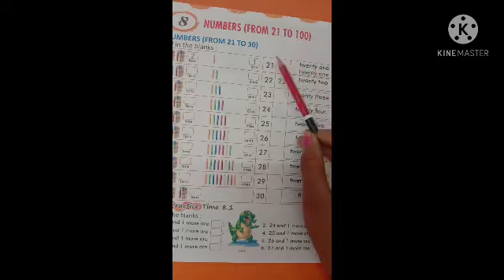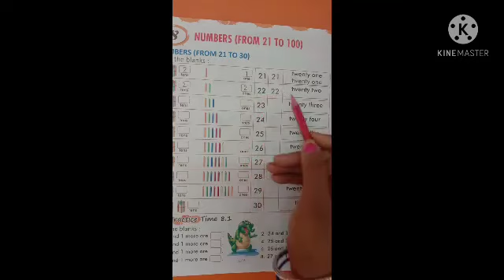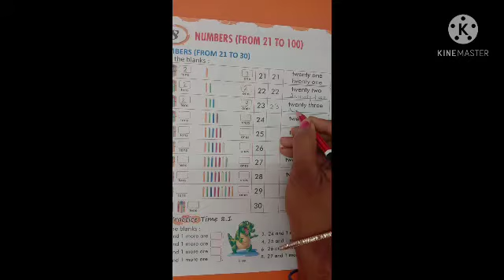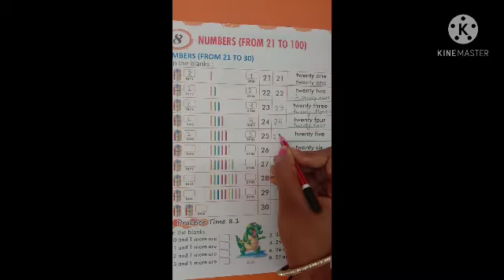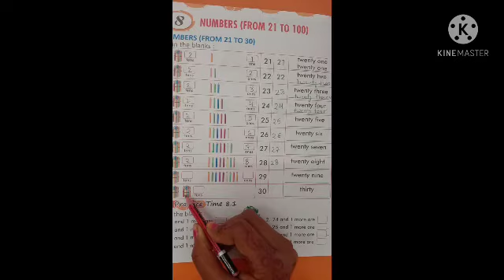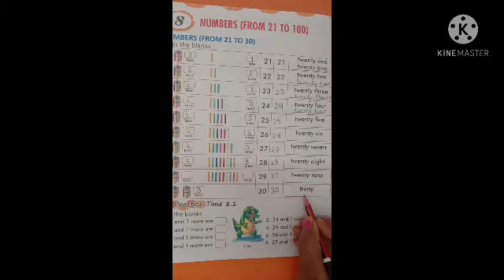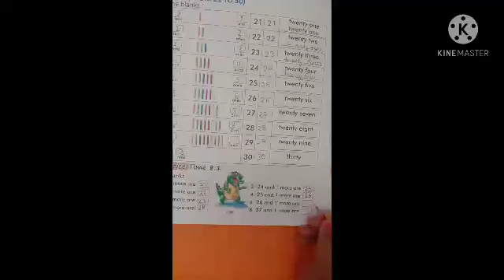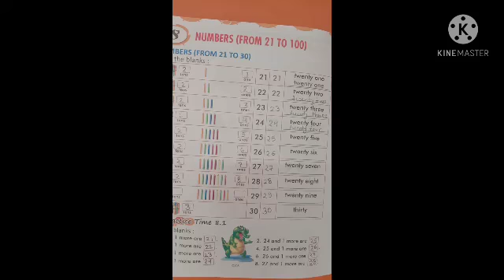number in words